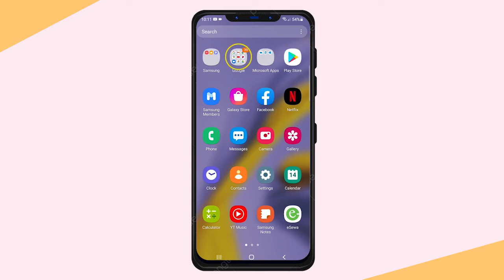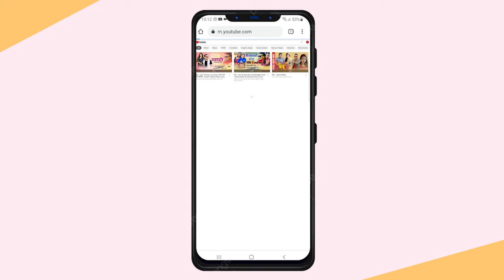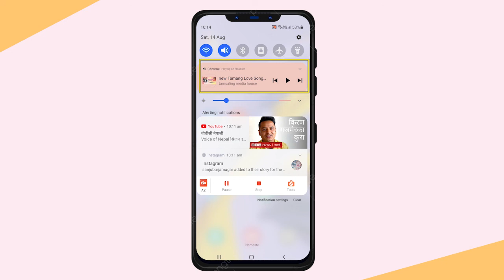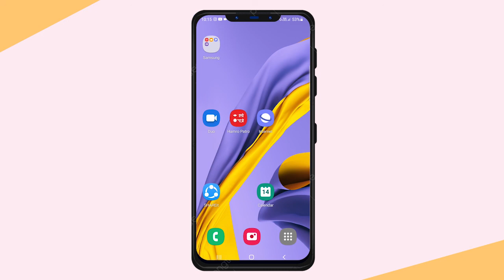How to play Youtube video in mobile background in Nepali ? मोबाइलको ब्याकग्राउण्डमा युट्युब भिडियो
How to play youtube video in mobile background In Nepali??
मोबाइलको ब्याकग्राउण्डमा युट्युब भिडियो कसरि बजाउने ??